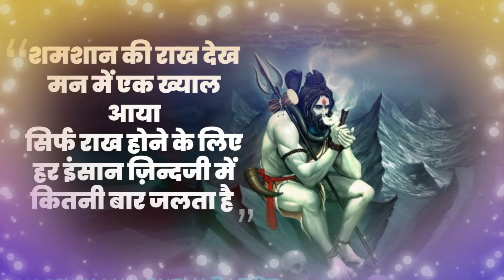Maha Shivratri Special | Mahakal | Shivji | Mahadev | Jai Mahakal | 2021 WhatsApp Status